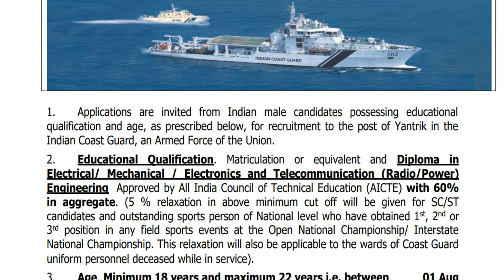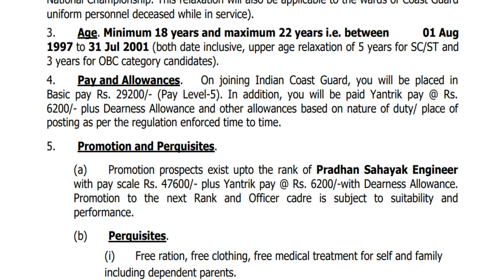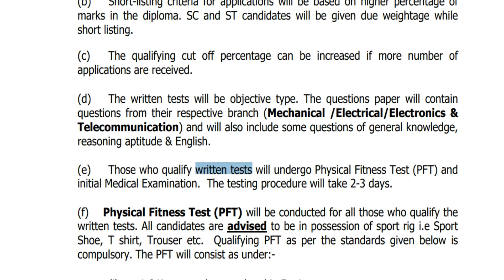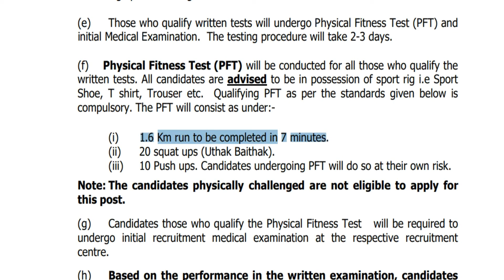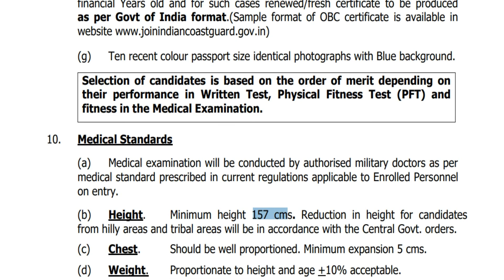இந்திய கடலோர காவல் படையில் வேலை | INDIAN COASTAL GUARD JOBS | YANTRIK POST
tn gov in
tn latest jobs
tn govt jobs 2019
tn govt upcoming jobs
upcoming jobs
tngovtjobs
tngovt
tnjobs
tnjobs latest
tamilnadu
12th pass jobs
Sarkari naukri in February
10th/12th pass-190000 Post
Sarkari naukri
10th pass jobs
Latest jobs
Latest sarkari naukri